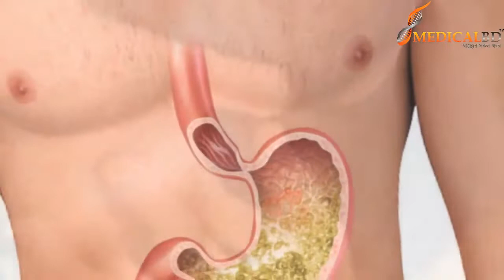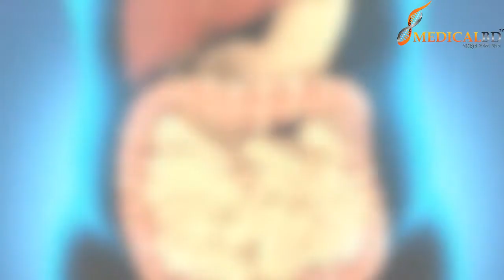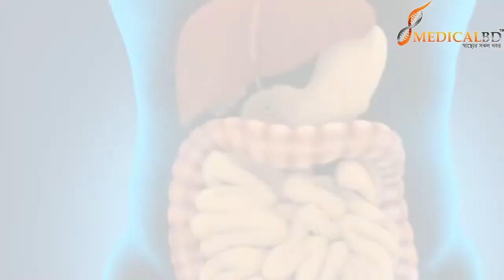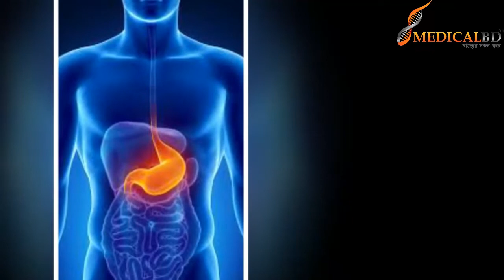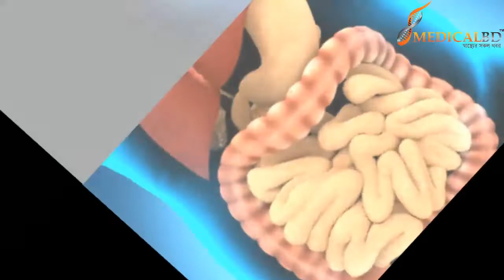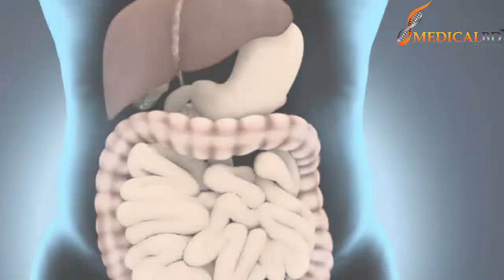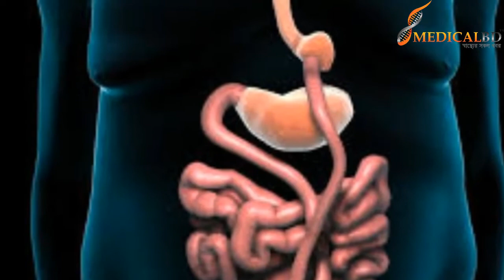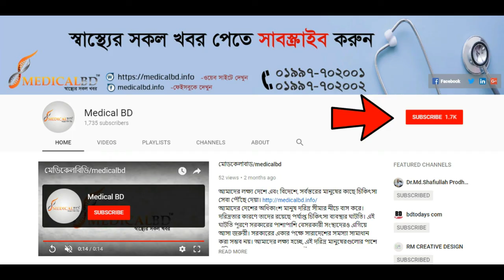গ্যাস্ট্রিকের ব্যথা কি? এর কারণ, প্রতিকার এবং প্রতিরোধ এর উপায় জেনে নিন।